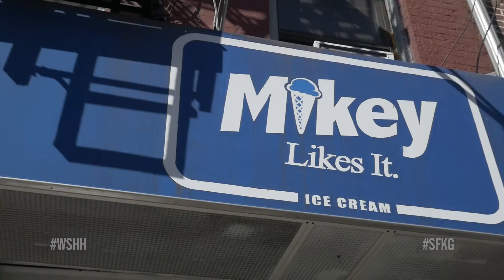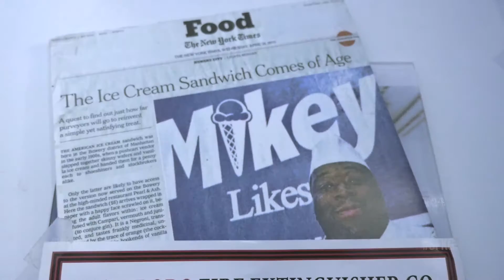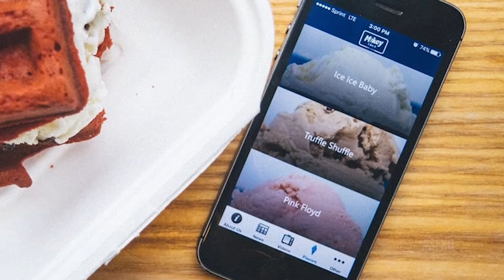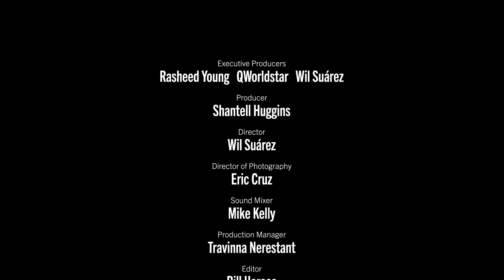'SOLEFOOD KICKS & GIGGLES' FEAT. MR. FLAWLESS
SoleFood Kicks & Giggles is a mash up of sneakers, cuisine from the worlds finest restaurants, and a wide variety of guest, who range from athletes, influencers, musicians, entertainers and certified sneaker enthusiast. As host, Rasheed's direct pulse on trending foods, sneakers and influential lifestyle make for interesting conversation, comedic antics and un-measurable unknowns. You never know what’s next!

Buen provecho!!

Host - Rasheed Young
Guest - Mr. Flawless
Guest - Mikey

Executive Producer - Rasheed Young
Executive Producer - Wil Suarez
Producer - Shantell Huggins
Director - Wil Suarez
Director of Photography - Eric Cruz
Sound Mixer - Mike Kelly
Production Manager - Travinna Nerestant
Editor - Eric Strang
Assistant Editor - Tshai General
Production Assistant - Joe Alvarez, Alexandra Munoz
Camera - Joe Alvarez
Graphics - Mike Lukowski